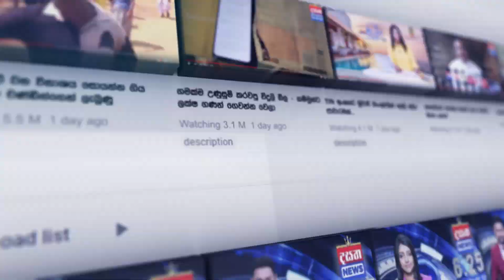මීලග ජනාතිපති එන්නේ කළුතරින්